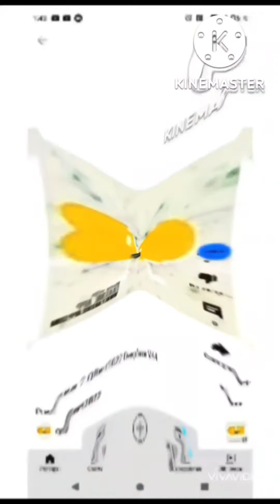Preview 2 QBert2010 ( Blowing Hearts )